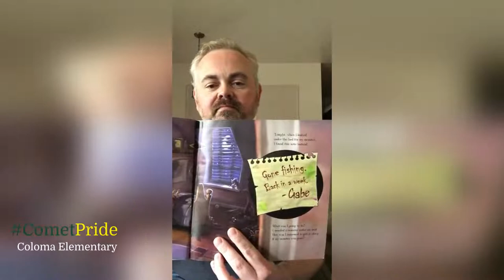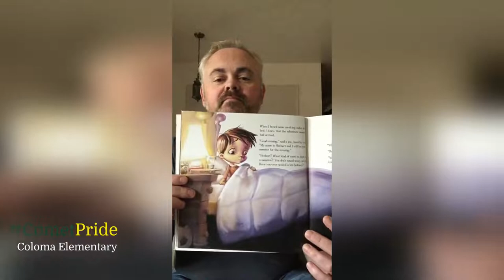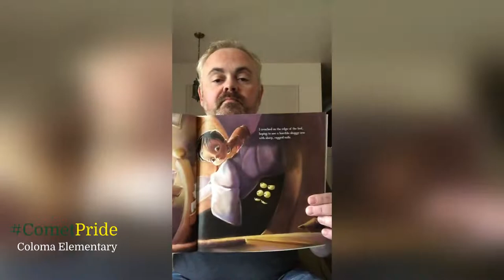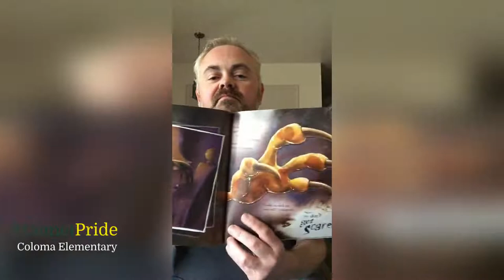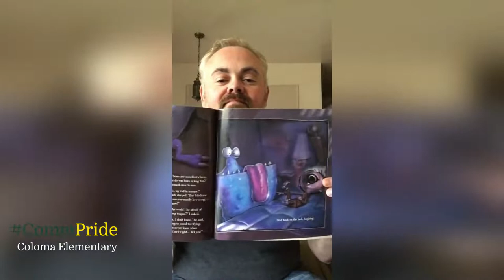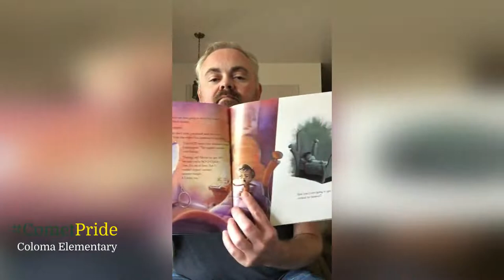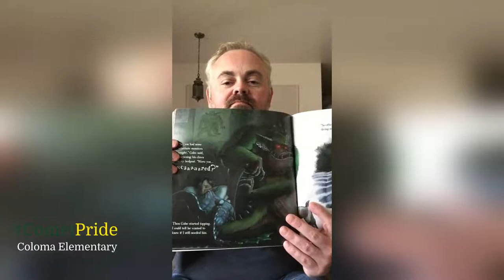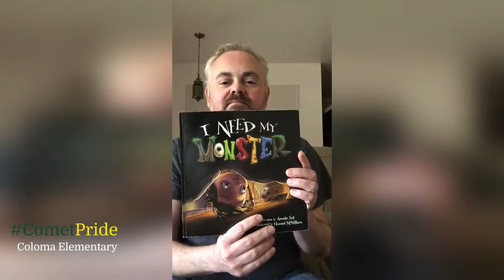Storytime with Mr. Klein - Episode 5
Join Mr. Klein for storytime!